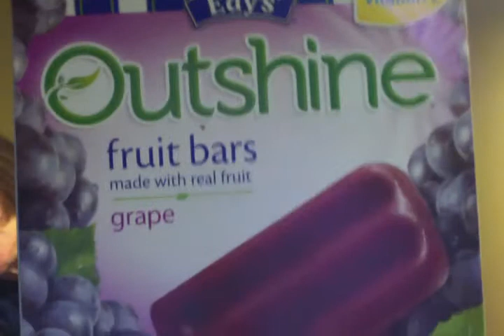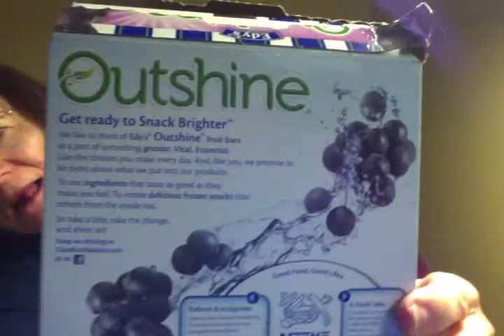OUTSIDE FRUIT BARS GRAPE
SO DELICIOUS!!!  WOW!!!